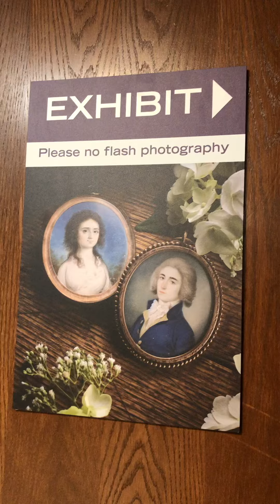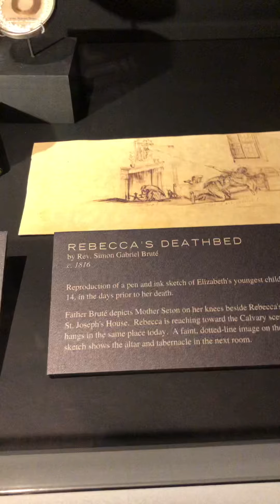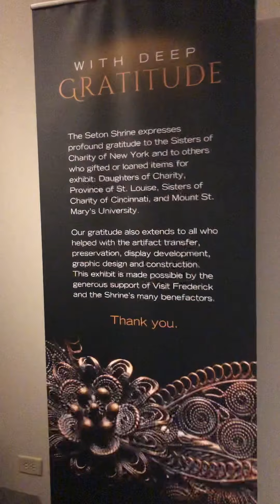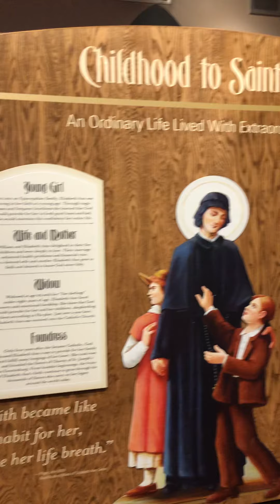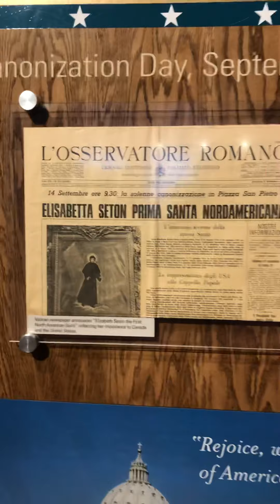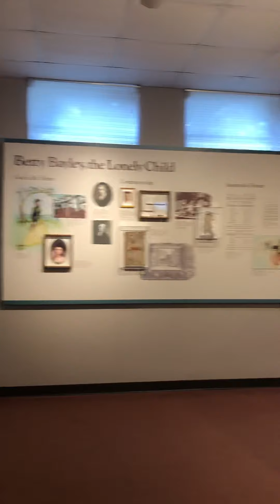WalkVlog - Saint Elizabeth Ann Seton Exhibit U.S.A.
An walkthrough on a exhibit of the life of America's first saint, Sister Elizabeth Ann Seton